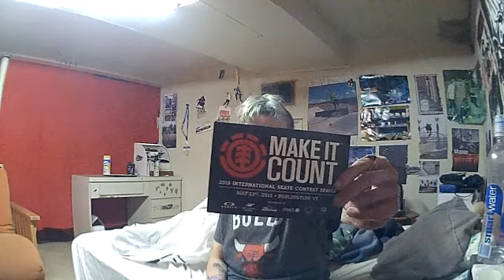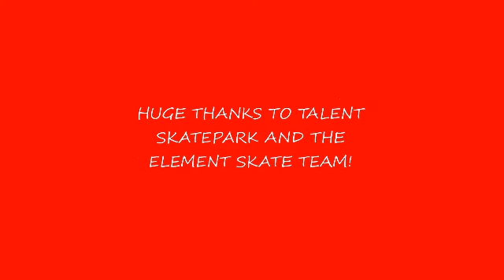ELEMENT MAKE IT COUNT CONTEST!